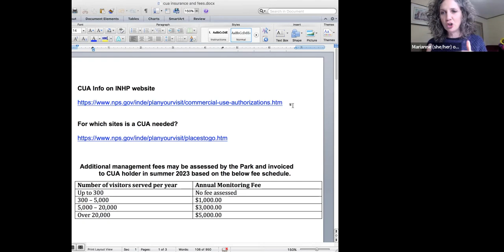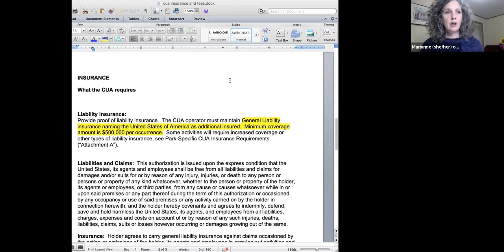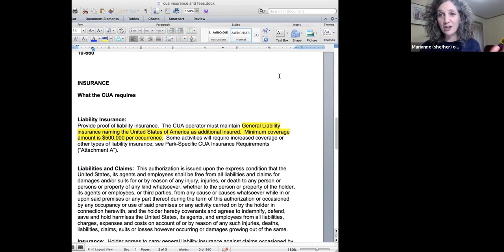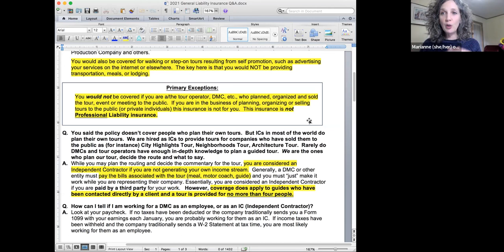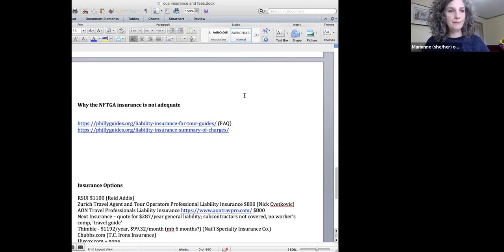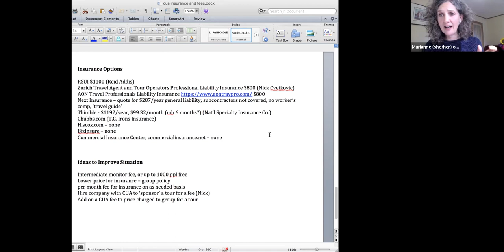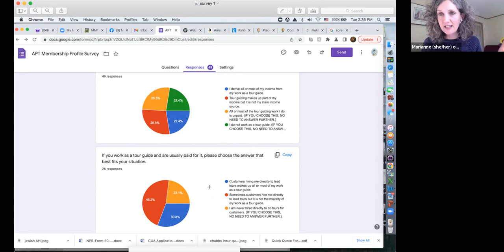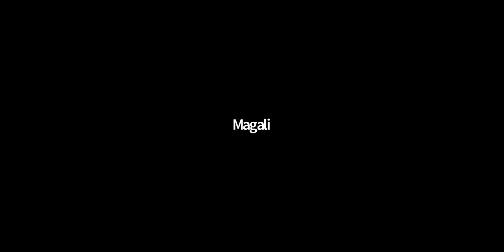APT CUA Discussion 4/19/22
Overview of CUA background, requirements, insurance possibilities, and ideas to improve the situation for small tour companies.